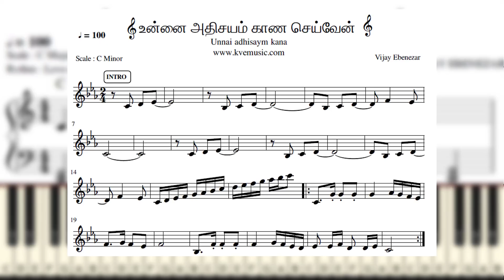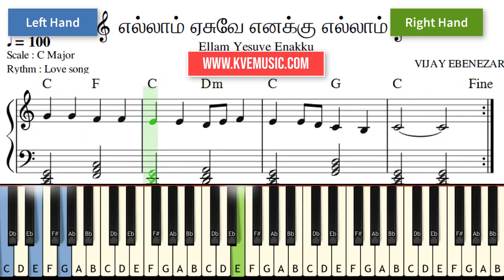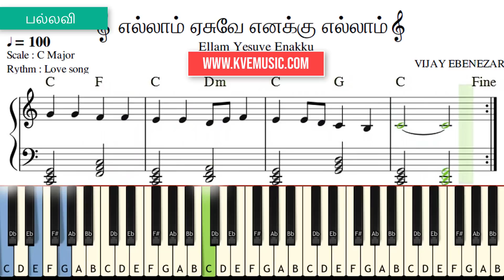Ellam Yesuve Enakku Ellam Song Notes(Chords,melody) Sheet Music- Tamil Keyboard and Piano Notes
Ellam Yesuve Enakku Ellam Yesuve .thollaimigum ivulagil thunai Yesuve Chords and melody sheet music

SONG LYRICS
எல்லாம் இயேசுவை எனக்கெல்லா மேசுவை
தொல்லைமிகு மிவ்வுலகில் தோழர் யேசுவை

ஆயனும் சகாயனும் நேயனும் உபாயனும்
நாயனும் எனக்கன்பான ஞானமண வாளனும்

போதகப் பிதாவுமென் போக்கினில் வரத்தினில்
ஆதரவு செய்திடுங் கூட்டாளியுமென் தோழனும்

கவலையில் ஆறுதலும் கங்குலிலென் ஜோதியும்
கஷ்டநோய்ப் படுக்கையிலே கைகண்ட அவிழ்தமும்

தந்தைதாய் இனம்ஜனம் பந்துளோர் சிநேகிதர்
சந்தோட சகலயோக சம்பூரண பாக்யமும்

உங்கள் இசை குறித்தான சந்தேகங்களுக்கு
Name : Vijay Ebenezar